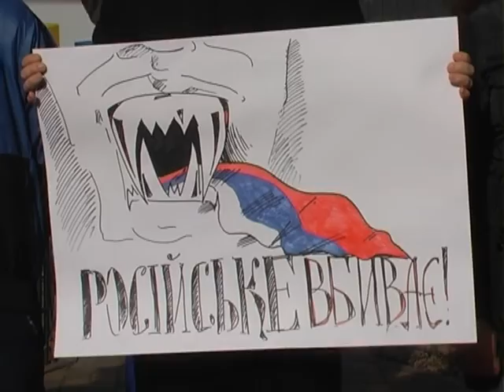Правий сектор коментар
Хмельницькі активісти «Правого сектора» і організації «Жіноча Січ» розпочали акції протесту проти функціонування на території краю російських установ і організацій.